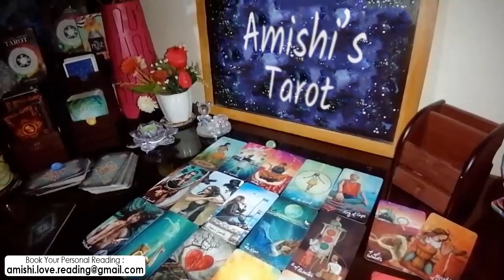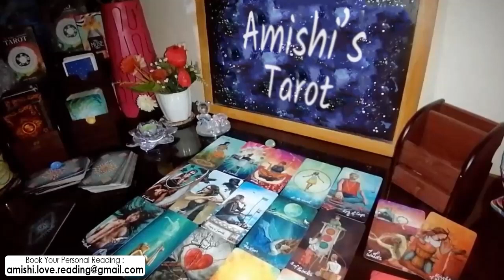AQUARIUS TAROT LOVE READING, YOU WON'T LIKE THIS